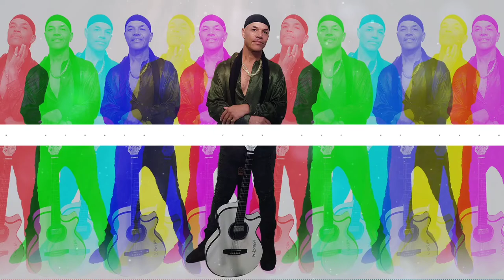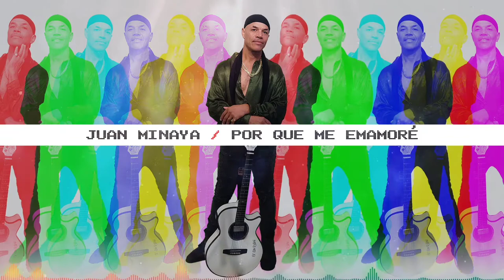Juan Minaya porque me enamoré